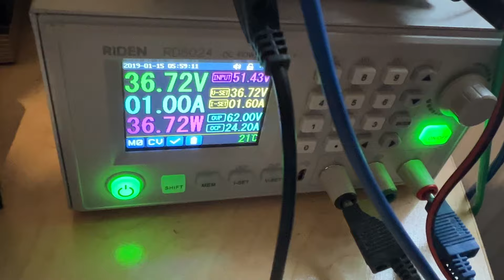18650er Zellen unter 3V vorsichtig refreshen